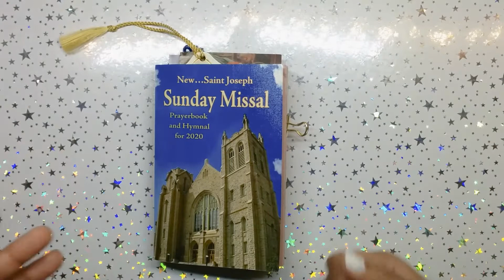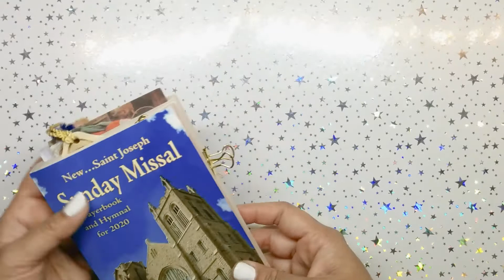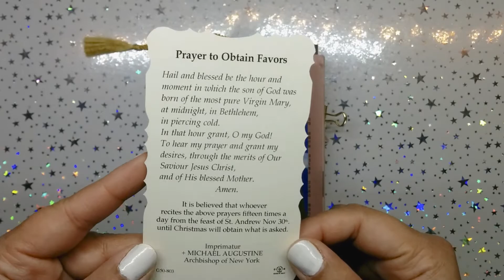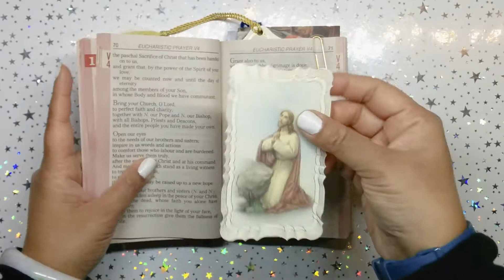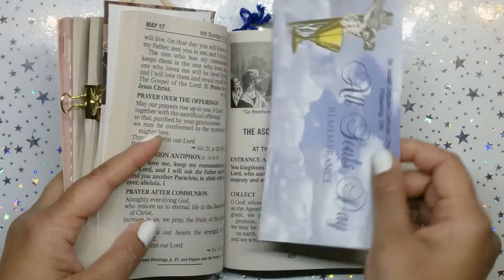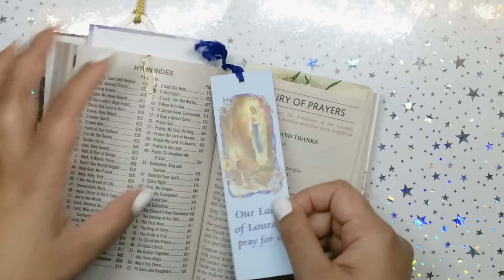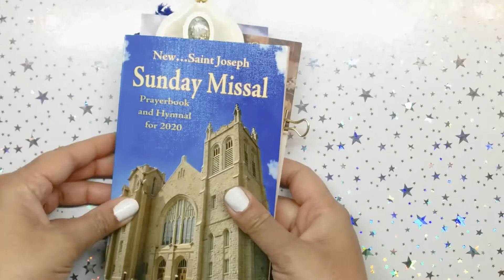My Sunday Missal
This is HEY PLANNER GURL HEY!!!
FEATURING: See Inside My Sunday Missal

where I get my prayer cards/bookmarks
please check your local Christian bookstore/shop and support these shops !!!

Inserts
♥Code: candy15 on ETSY for Printables for Planners
♥ ABOUT: Hi there. My name is Candy and I love planners! I've been planning since 1999 and obsessing over stickers since the age of 5.
♥ PLANNERS: Happy Planner, Ban.Do, Michael's Recollections, Kate Spade,